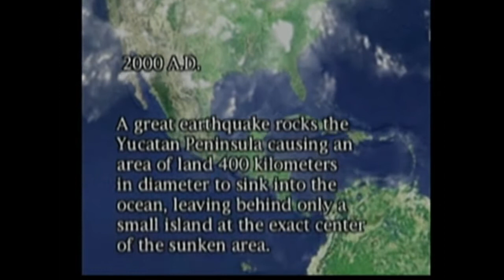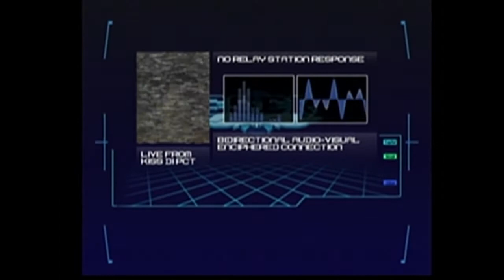Blue Stinger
Blue Stinger is the third game in our 31 Games of Halloween series. Join us every day of October as we Quick Look 31 different horror games that you should be playing.

Scary Video Games
Halloween Video Games
#31 Games of Halloween

This quick look was produced by Dustin from the Classic L337 Gaming & Electronic Podcast.